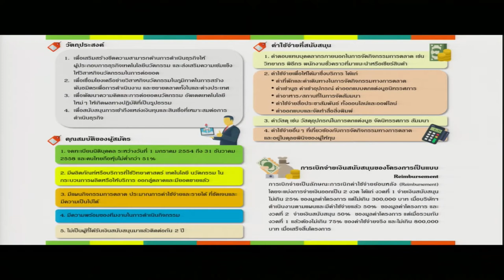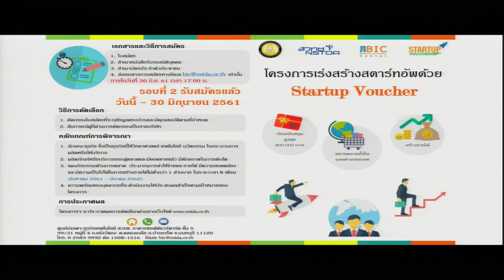การเสวนา "วิทย์เพื่อธุรกิจ" (4/6)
คุณเกียรติรัตน์ ทองผาย ที่ปรึกษาอาวุโส ศูนย์บ่มเพาะธุรกิจเทคโนโลยี ( BIC ) เขตอุตสาหกรรมซอฟต์แวร์ บรรยายพิเศษในหัวข้อ “โครงการ Startup Voucher” การเสวนาในหัวข้อ "วิทย์เพื่อธุรกิจ" ในงาน สวทช.-วิทย์สัญจร “วิจัยเข้มแข็ง เสริมแกร่งภูมิภาค” วันศุกร์ที่ 15 มิถุนายน 2561 เวลา 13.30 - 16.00 น. ณ ห้องประชุมทับทิมสยาม 4 สุนีย์แกรนด์โฮเทล แอนด์ คอนเวนชั่น จังหวัดอุบลราชธานี